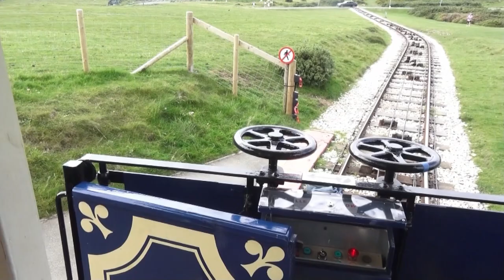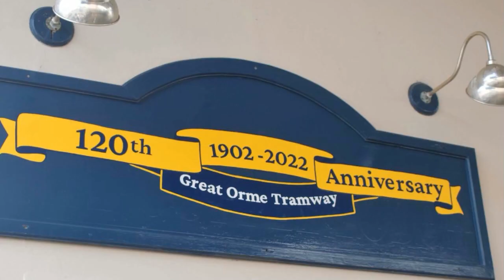Great Orme Tramway, il tram di Llandudno, in Galles - the Llandudno tram, Wales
Great Orme Tramway, il tram di Llandudno, in Galles, un tram molto frequentato dai turisti grazie alla bellezza del posto, ma anche all'impegno e alla competenza di chi lo gestisce. Qualità evidentemente del tutto assenti a chi gestisce un'impianto assai simile, ma assai più sfortunato, "el tran de Opcina", a Trieste.